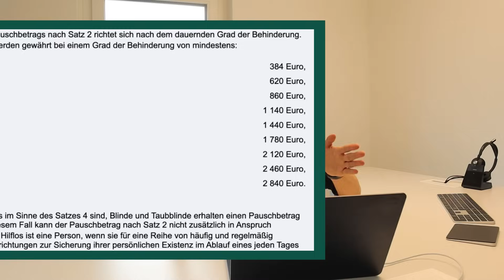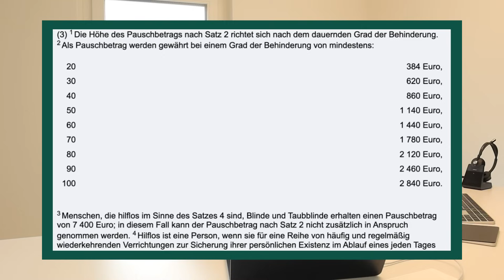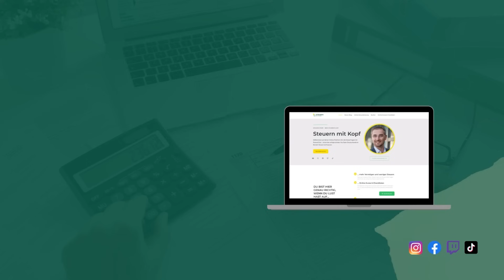Weniger Steuern für Rentner mit Behinderung: Alle Punkte im Überblick | Steuerberater erklärt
Steuerliche Entlastung für behinderte Rentner: Der Pauschbetrag. Rentner mit Behinderung haben Anspruch auf einen Pauschbetrag, der ihre Steuerbelastung verringern kann. Dieser steigt mit dem Grad der Behinderung (GdB) oder dem Vorliegen von Merkzeichen wie "H", "Bl" oder "aG". Der Pauschbetrag muss bei der Einkommensteuererklärung beantragt werden und wird automatisch berücksichtigt, wenn die Voraussetzungen erfüllt sind.